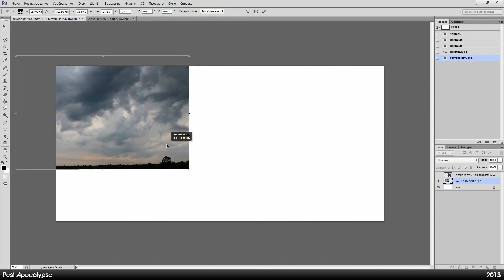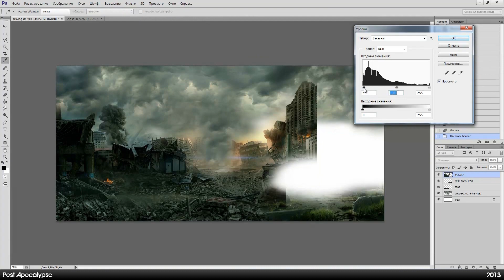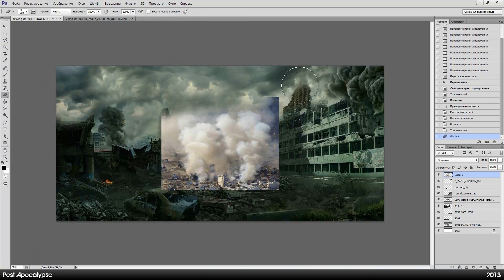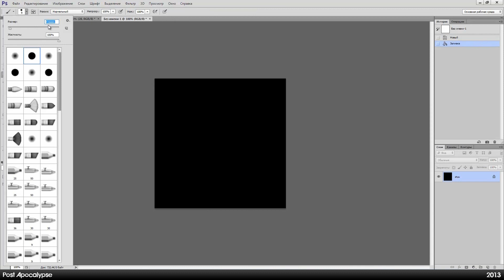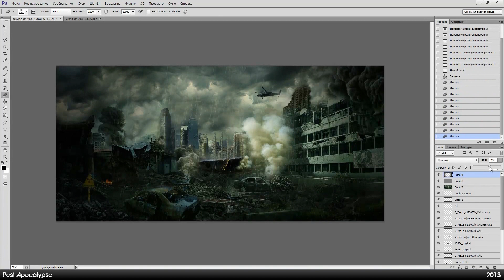Post Apocalypse Collage (Speed Art) (Alex Levi 2013)